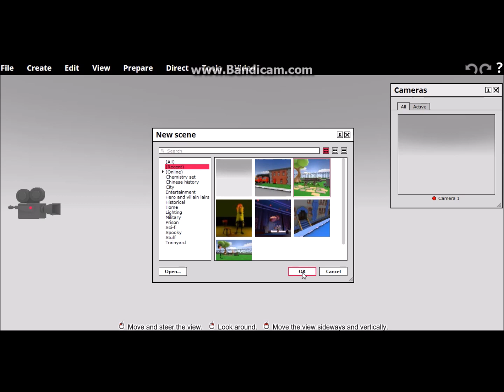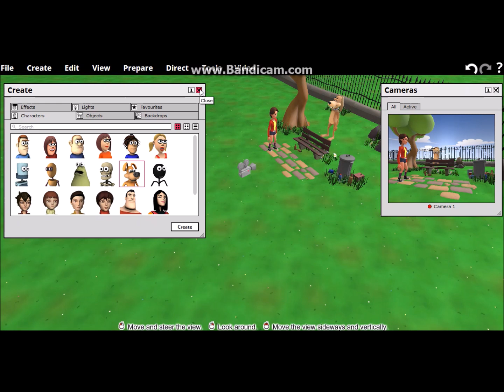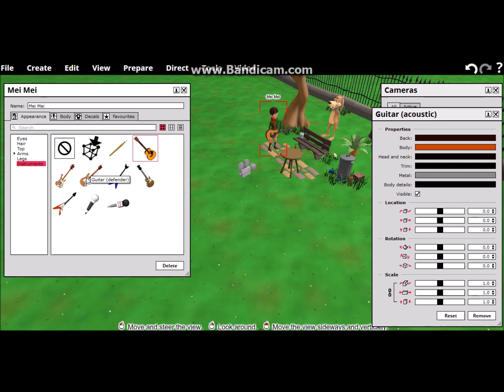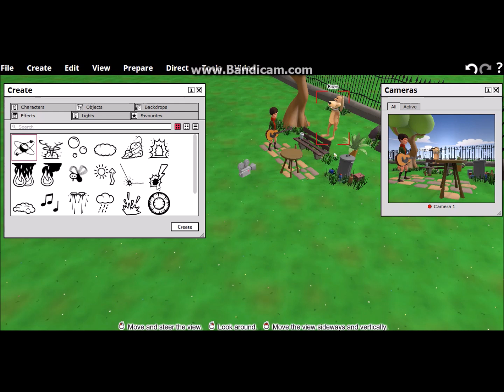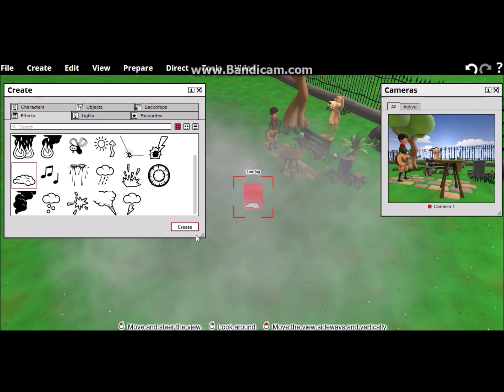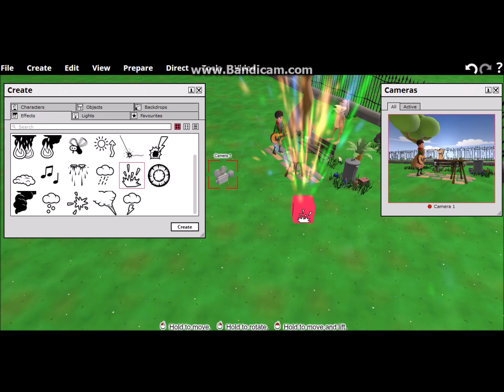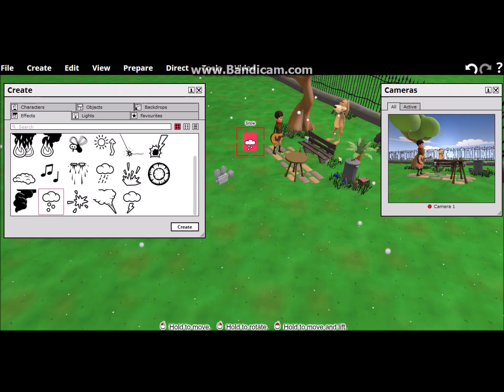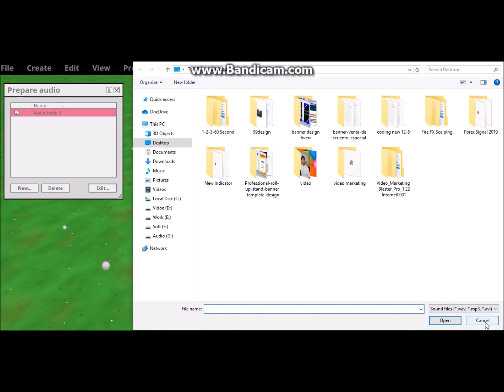Muvizu Free Animation Software Tutorial (muvizu tutorial )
Muvizu Free Animation Software Tutorial (muvizu tutorial Part 1)

How to make Animation video easily [muvizu tutorial Part 1] - How to make an animated movie for beginners  The best 3D animation software out of those are

8 Best Free Animation Software for 2019
How To Make 3D Animated Videos On Your Computer
If you Have questions about Animation, like how to make an animated cartoon, how to make a cartoon video or How to Make animation movie easily How to make animation movies on your computer

In this advanced animation tutorial by BlenderMania you will learn how to utilize vertex groups to slice an object
how to create cartoon animation video. Youtube How to Make 3d Animated Videos Free - Make Real 3D Cartoon.

How to make 3d films at home, There are a range of ways to film and edit this illusion
How to make animation movie with software
 how to make an animated movie for beginners, how to make animation movie at home, h
 software, muvizu animation, muvizu download, muvizu animation guide, free animation tutorial in hindi, how to animate for beginners, muvizu hindi tutorial, How to make Animation movie easily [muvizu tutorial hindi Part 1] How to make a cartoon video in 5 simple steps 99 for a Muvizu Animation Package from Digimania Limited - save 44%

Repeat How to Make 3D Animation Film video by Sanjay Kumar Swami
There are good animations out there that might help and/or inspire you how to make a good animation  how to make a cartoon show on the computer
How to make 3d animation movie in hindi

 [2 Ways]; Part 3: How to use a green screen video to composite

Super Fast Download how to make carton for jokes video HD Youtube HD

Muvizu Animation Guide 3GP Mp4 HD Video Download - SabWap
Watch How to Make 3D Animation in Photoshop - video dailymotion - Major Nazaar on dailymotion
How to Animate for Beginners (Tutorial: Easy Steps)

 Descargar How To Make Carton Video By Android Mp3 gratis

9 Best Animation Software for Beginners  Hindi Animation Tutorials, India's number one tutorial channel
How to make Animation movie easily [muvizu tutorial hindi Part 2]

The Muvizu download file is an older version of Muvizu from when Digimania were developing it